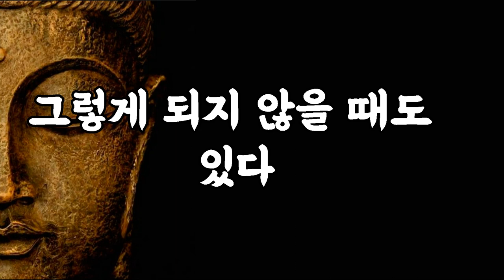피해야 할 천한 사람 5가지｜당신에게 해가 되는 사람｜이런 사람은 인연을 끊어버려라 ｜석가모니｜ 인간관계 명언｜인생 조언｜오디오북｜좋은말